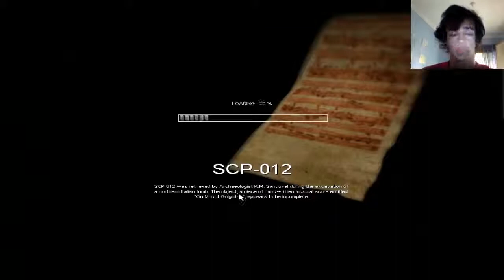SCP:Containment Breach | Part 1 | PANTS CRAPPING TIME | Facecam